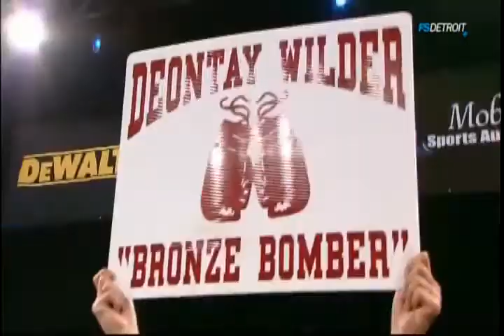Deontay Wilder vs Kertson Manswell - 04/08/2012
On this day 04/08/2012, Deontay calls out Klitschko

Deontay Wilder (23-0) vs Kertson Manswell (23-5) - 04/08/2012